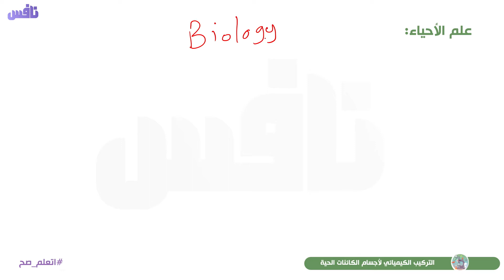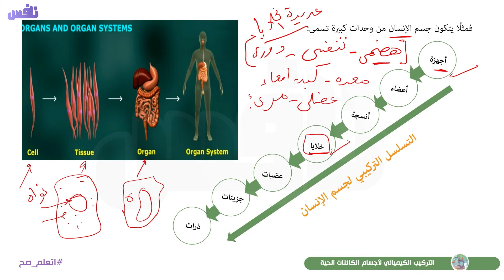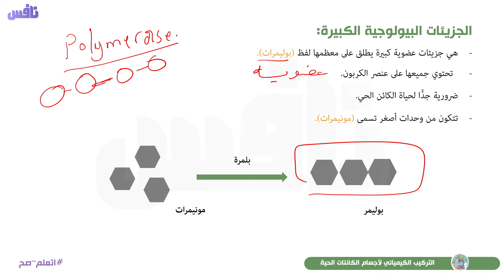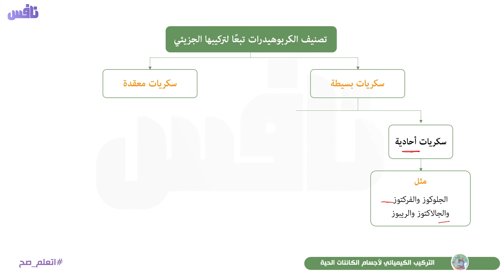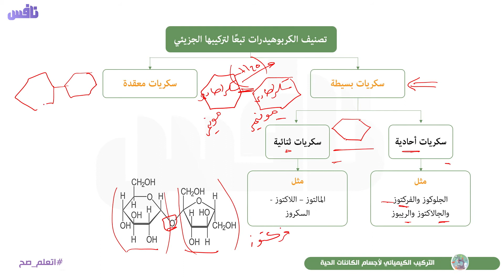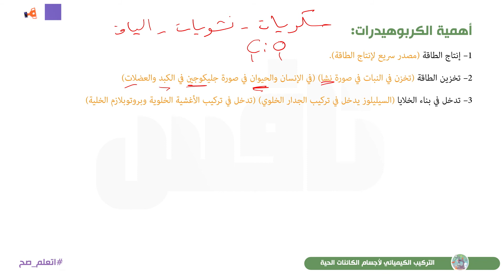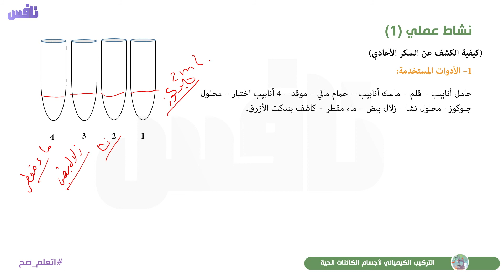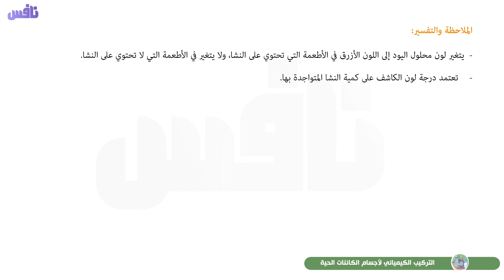التركيب الكيميائى لأجسام الكائنات الحية (الكربوهيدرات) - احياء الصف الاول الثانوي 2021 - تطبيق نافس